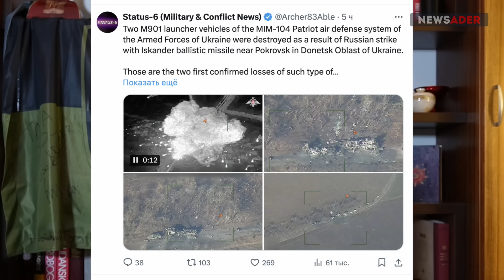Похоже, Украина потеряла Patriot. До этого – HIMARS. Что происходит?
Рекомендуем переходить на партнёрский канал Newsader – англоязычный ресурс Plans And Strategies по ссылке:

ПОДДЕРЖАТЬ NEWSADER можно здесь:

Банк SEB:

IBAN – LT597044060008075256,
SWIFT – CBVILT2X